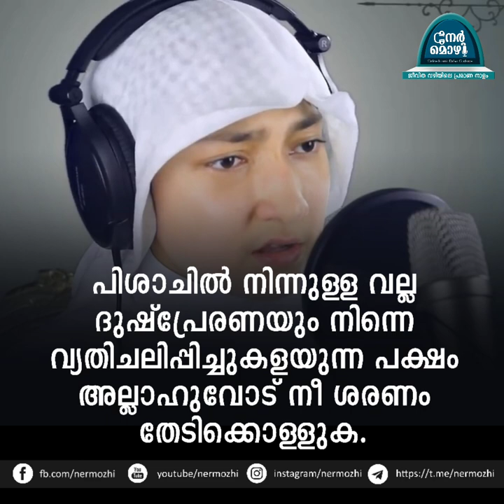നല്ലതും ചീത്തയും സമമാവുകയില്ല.(സൂറ: 41 ഫുസ്സിലത് 30-36)| Nermozhi